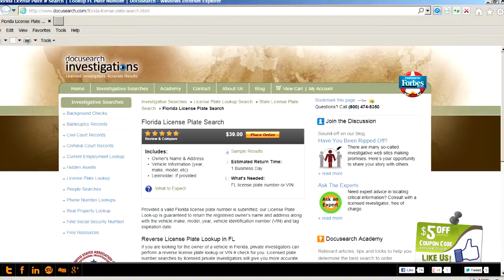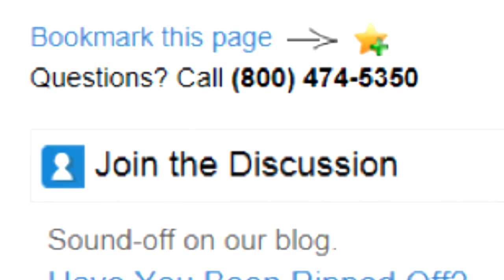How to Search an Arkansas License Plate Number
Find a license plate owner's name and address, make and model, and Leinholder information. Simply provide docusearch with an Arkansas license plate number, and our investigators will return accurate results, guaranteed. In order to perform a search we require a valid Arkansas License Plate number, or VIN number. Your results will contain information such as the vehicle's year, make, and model.